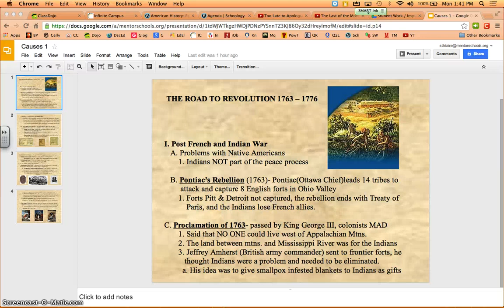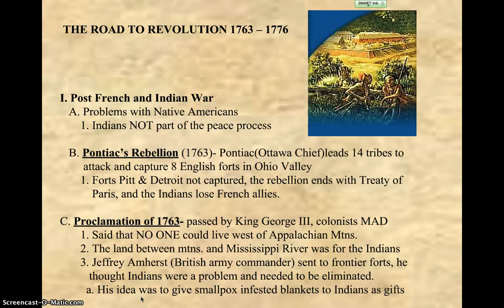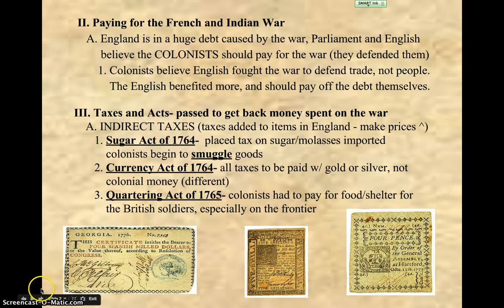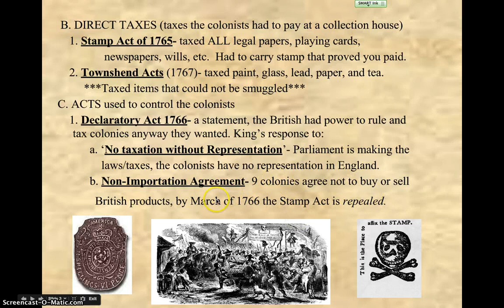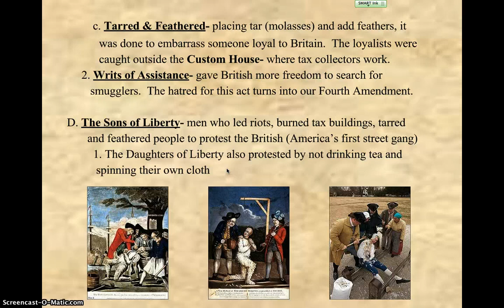Unit 3 Lecture 4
Post French & Indian War antics between the King (George III) and the colonies!